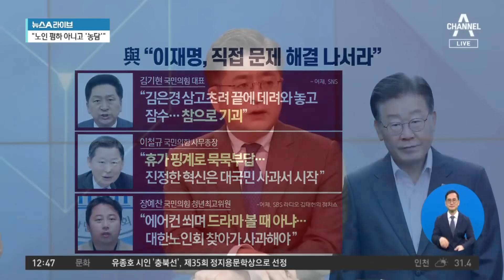김은경 “혁신 의지는 그대로”…사퇴 요구 일축 | 뉴스A 라이브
김은경 “혁신 의지는 그대로”…사퇴 요구 일축

■ 방송 : 채널A 뉴스A 라이브 (12시~13시 20분)
■ 방송일 : 2023년 8월 4일 (금요일)
■ 진행 : 이용환 앵커
■ 출연 : 김유정 전 민주당 의원, 박원석 전 정의당 의원, 서정욱 변호사, 정미경 전 국민의힘 최고위원

[이용환 앵커]
김은경 혁신위원장이 어제 사과를 하기는 했습니다만. ‘혁신위원장직에서 이제 사퇴해야 하는 것 아닙니까.’ 이 논란이 있습니다. 그런데 김은경 위원장은 혁신위원장직에서 내려올 생각이 없는 듯합니다. 직접 확인해 보시죠. ‘저 물러나지 않겠습니다.’라고 이야기하지 않았으나 발언의 취지는 ‘물러나지 않겠다.’ 이런 발언으로 읽히죠? 그런데 더불어민주당의 장경태 최고가 김은경 혁신위원장의 저러한 발언에 대해서 힘을 실어주는 듯한 발언을 오늘 오전 한 라디오 방송에서 했습니다. 이렇게 말이죠. 들어보시죠. 글쎄요. 우리 정미경 최고께서는 조금 어떻게 보시는지요? 김은경 위원장은 물러나지 않겠다는 뜻을 굽히지 않고 있는 듯한데요.

Timestamp
■ 0:01 사퇴 생각 없나 묻자··· 김은경 "그건 또 다른 문제"
■ 3:23 김은경, 노인 이어 이번엔 '교수 폄하' 논란
■ 6:40 與 "이재명, 직접 문제 해결 나서라"

〈평일〉
08시 50분 김진의 돌직구 쇼
12시 00분 뉴스A 라이브
17시 20분 뉴스TOP10
19시 00분 뉴스A

〈주말〉
12시 00분 토요랭킹쇼·뉴스A 라이브
17시 40분 뉴스TOP10
19시 00분 뉴스A

〈평일〉
08시 00분 라디오쇼 정치시그널 (유튜브 라이브)
08시 50분 김진의 돌직구 쇼
10시 20분 김진의 더라방 (유튜브 라이브)
12시 00분 뉴스A 라이브
15시 50분 강력한 4팀
17시 20분 뉴스TOP10
19시 00분 뉴스A

〈주말〉
12시 00분 토요랭킹쇼·뉴스A 라이브
17시 40분 뉴스TOP10
19시 00분 뉴스A